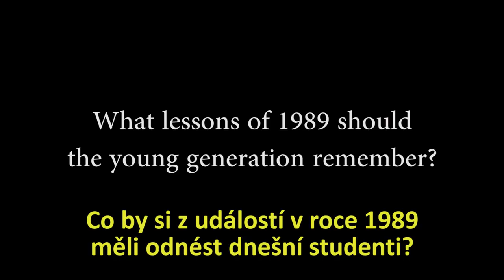1989 with Jolyon Naegele and Jeffrey Gedmin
Američtí novináři Jeffrey Gedmin and Jolyon Naegele vzpomínají na Sametovou revoluci.